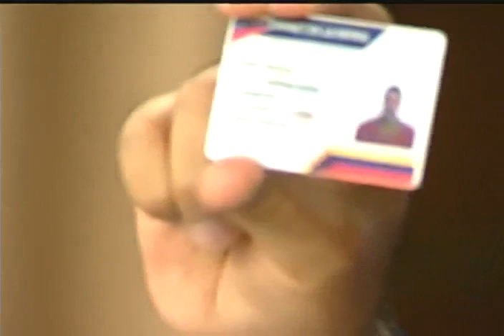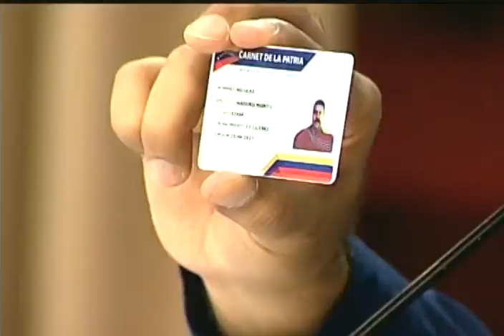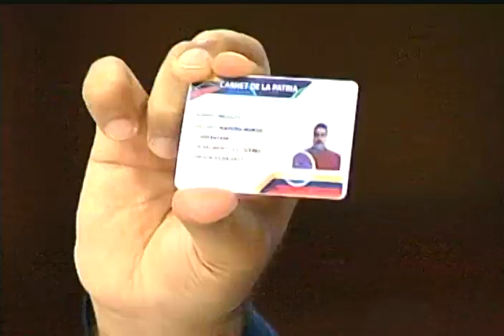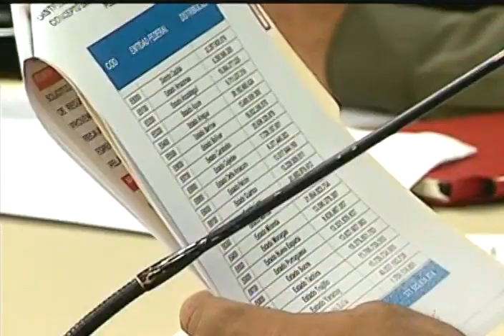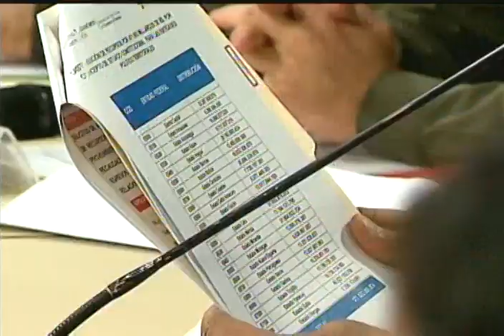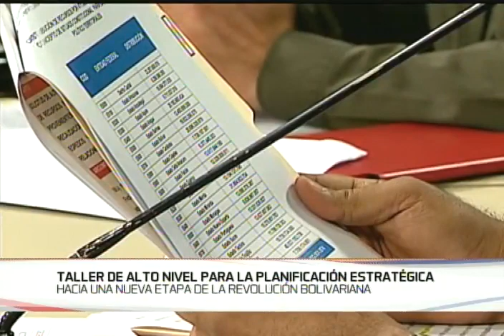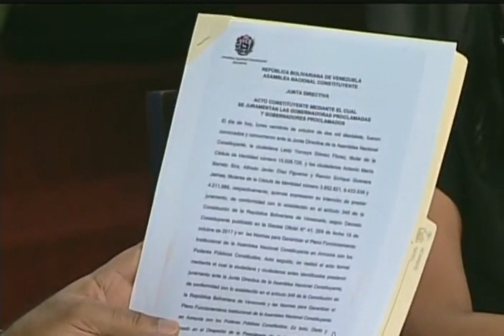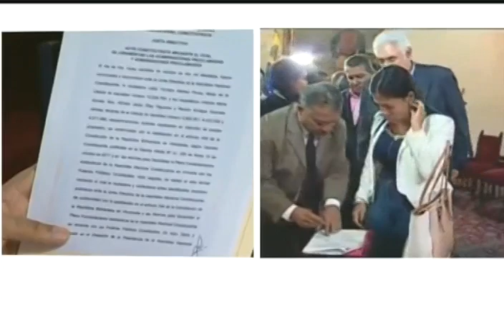Presidente Maduro en Taller de alto nivel para la Planificacion Estratégica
Palacio de Miraflores, 23 de octubre de 2017 en la noche. Caracas, Venezuela. Acto completo transmitido por VTV. Palabras del presidente de Venezuela, Nicolás Maduro; del vicepresidente Tareck El Aissami y de Diosdado Cabello, entre otros.